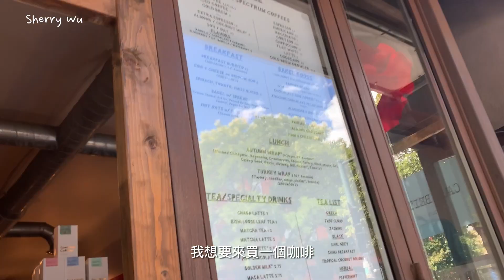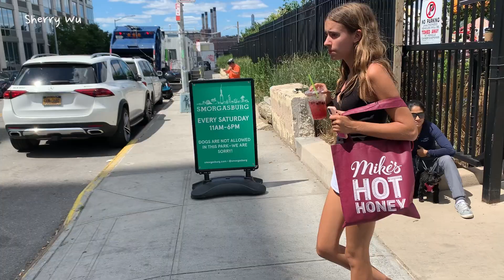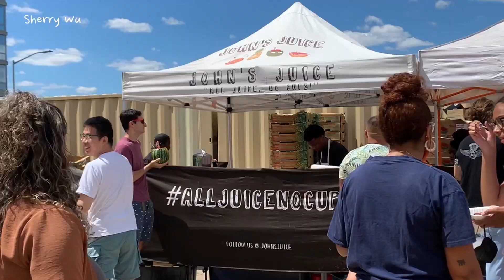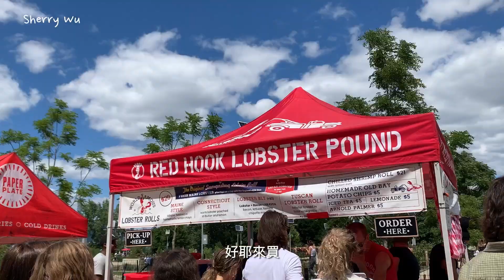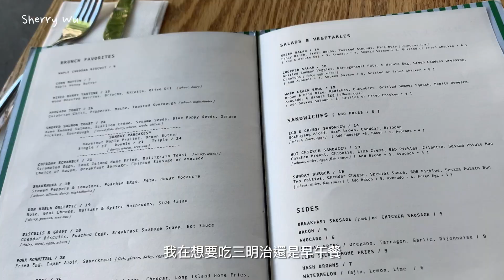威廉斯堡的假日市集=白天的夜市🥪 /在布魯克林看曼哈頓類野餐吃龍蝦堡🦞｜NY Vlog Ep.19 Aug.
希望龜龜帽趕快變大
下次去也要吃龍蝦堡～看那龍蝦腳好完整

住在紐約的上班族正在挑戰每週上片